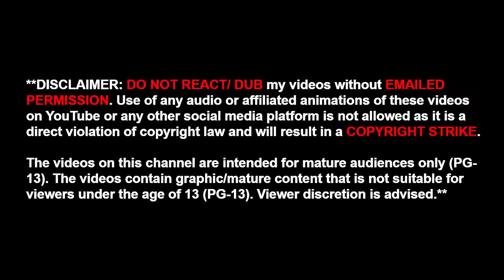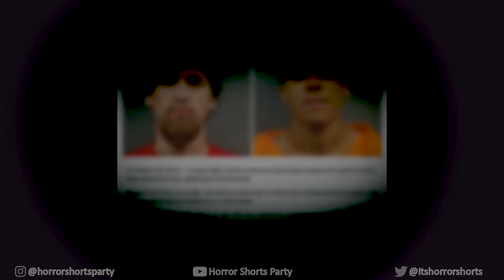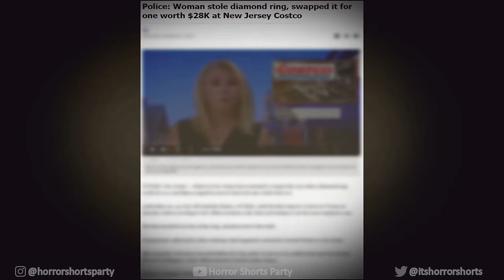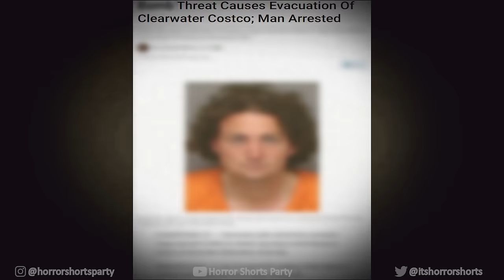3 TRUE COSTCO HORROR STORIES ANIMATED